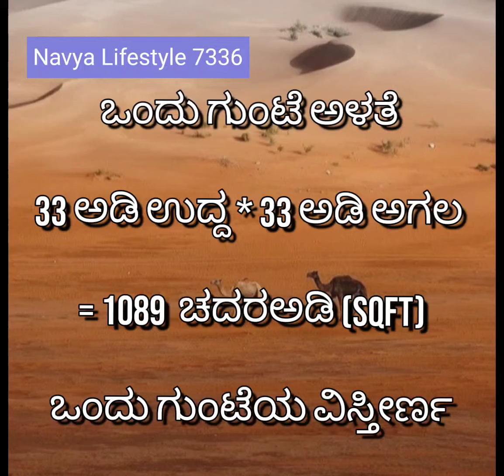gunta measurement gunte ಗುಂಟೆ ಅಳತೆ / gunte measurement in feet n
land measurement link